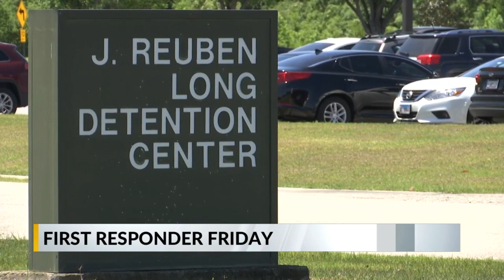First Responder Friday: Cpl. Gina Barone